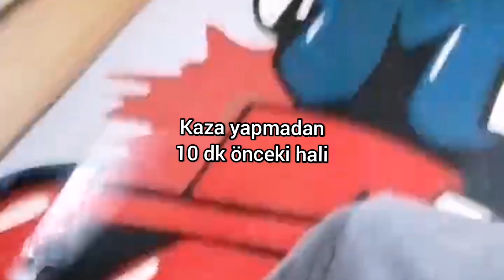Hiko Babanın Evine Ziyarete Gittik -VLOG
Hiko Baba Trafik Kazası Sonrası Yaralandı
Taburcu olduktan sonra evine gitik  ve bunu sizinle
paylaşmak istedim
Allah a çok şükür durumu iyi hikocan ın
Merhaba Ben Kadir Çekim, Youtube Müzik benim en büyük tutkum, bur da dev gibi bir Çekim Records official ailesi ile gurur duymaktan zevk alıyorum Facebook Facebook Grubu facebook sayfamız İnstagram özel istekleriniz İZLEDİĞİNİZ İÇİN TEŞEKKÜR EDERİM SÜPERSİNİZ!!